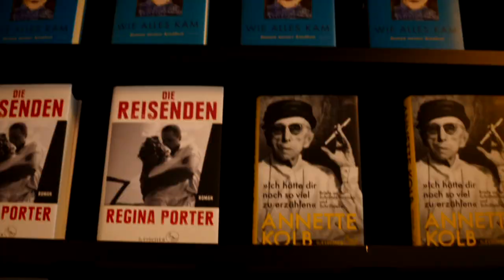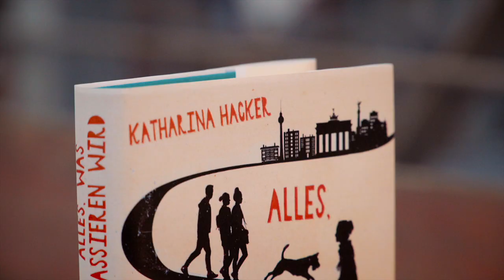FISCHER Skyline Talk mit Katharina Hacker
Skyline Talk mit Katharina Hacker

SkylineTalk von der Dachterrasse des S. Fischer Verlages: die Autorin Katharina Hacker im Gespräch mit ihrer Lektorin Antje Keil.